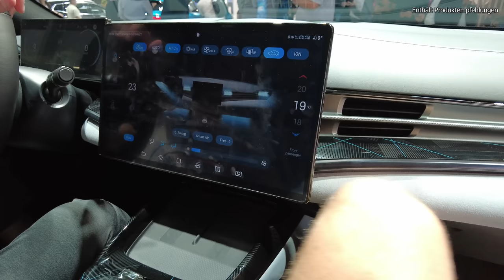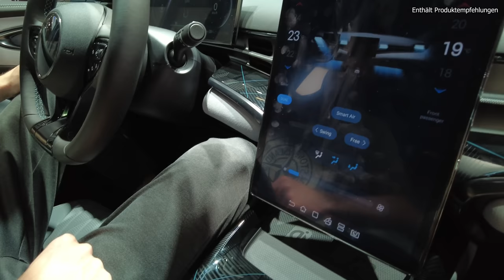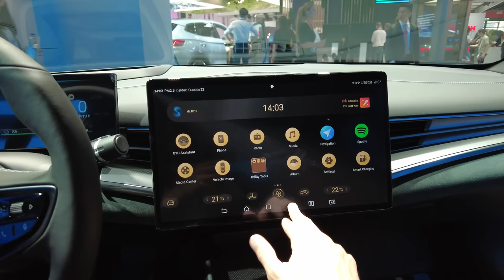BYD SEAL - Das BESTE Auto auf der IAA 2023?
Ich war auf der IAA 2023 und habe mir mal den BYD SEAL genauer angesehen...
Viel Spass!